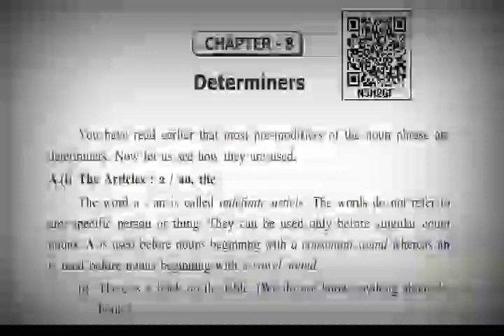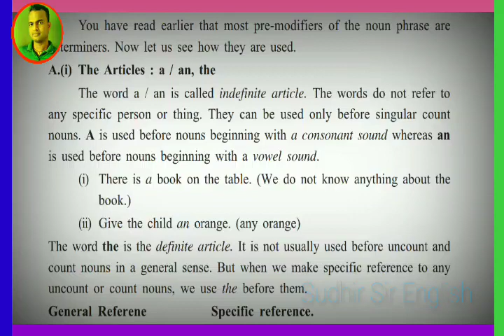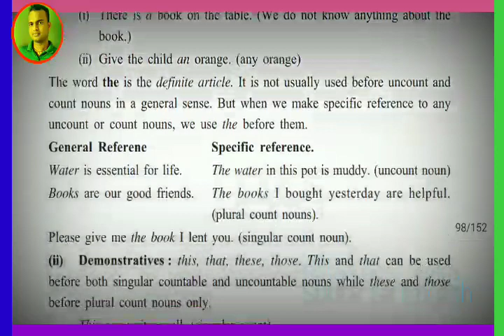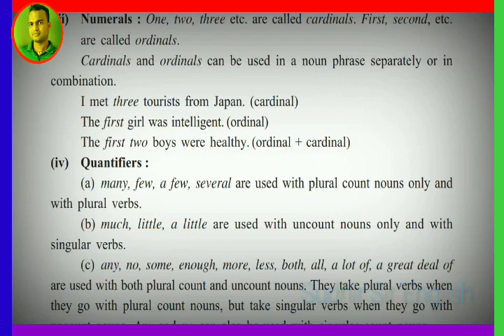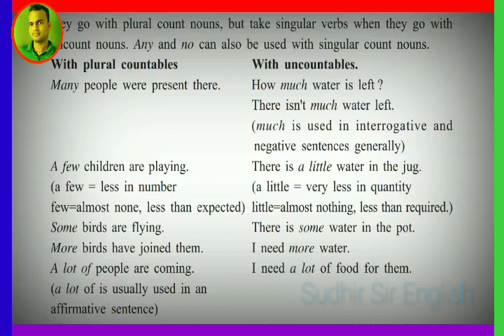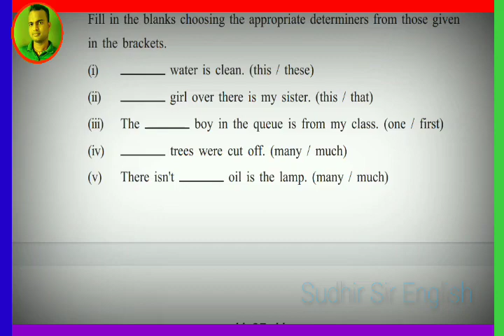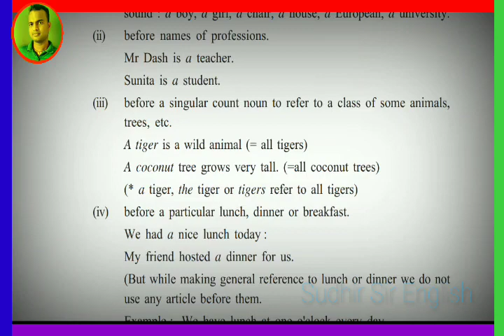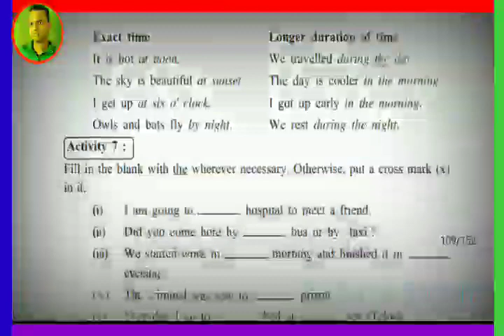♦️DETERMINERS, PART-1,CLASS-IX, ENGLISH GRAMMAR, TEACHING BY SUDHIR SIR